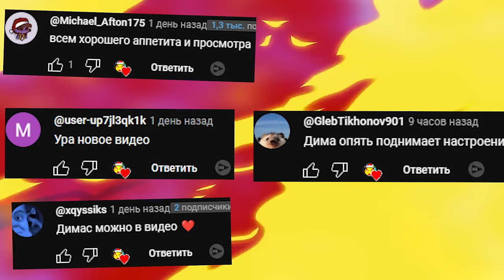VR В ГАРРИС МОД ПРОХОДИМ СТРАШНУЮ КАРТУ ХОРРОР OCULUS QUEST 3 Garry's Mod